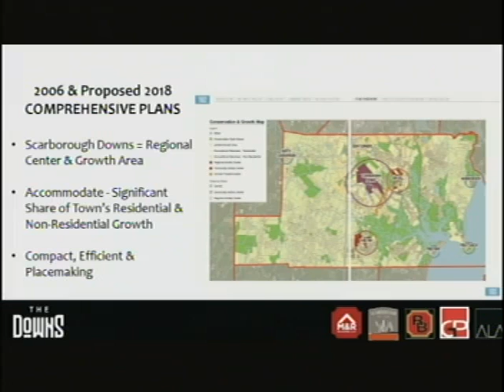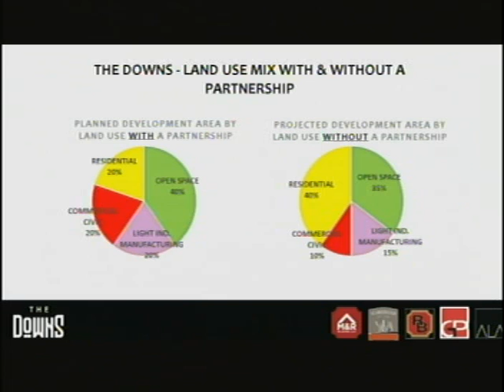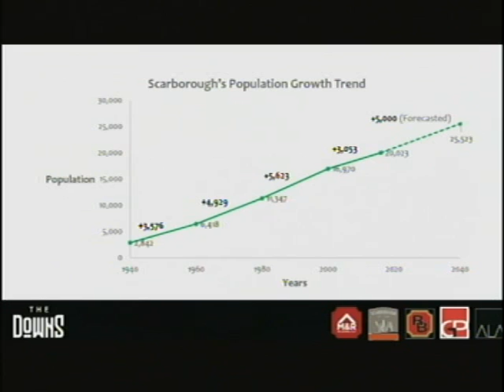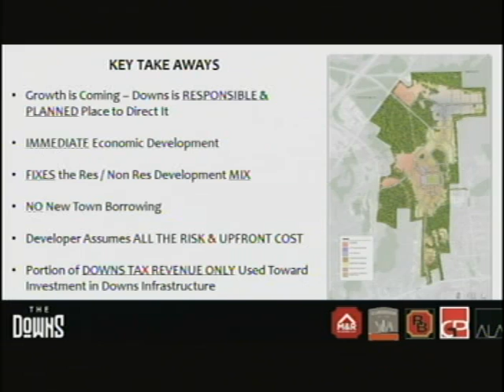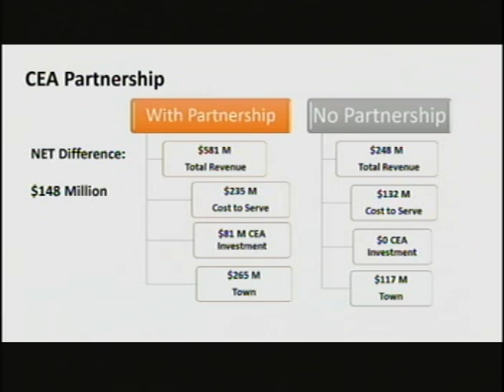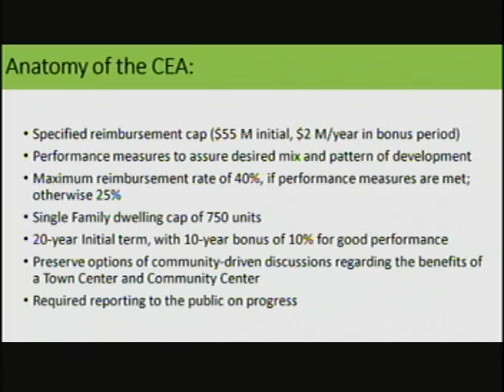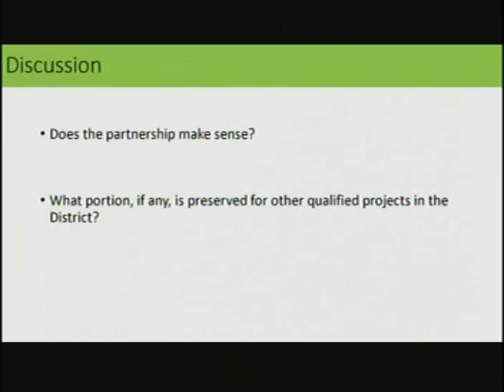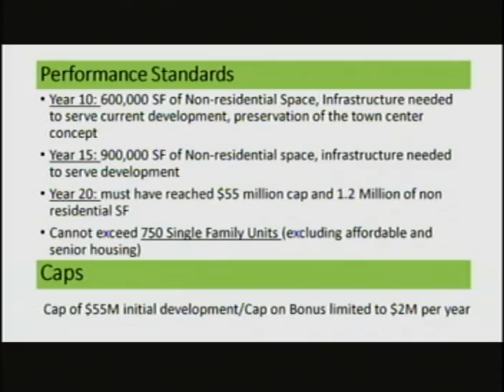Town Council, Oct. 3, 2018, Scarborough, Maine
Town Council, Oct. 3, 2018, Scarborough, Maine meeting. 4 hours